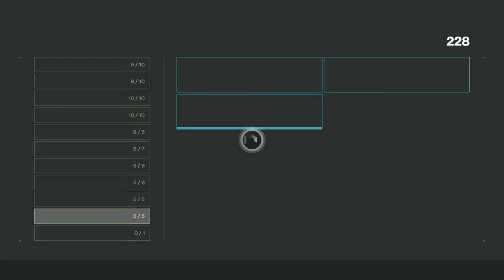Destiny 2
Regarder comment le gars triche le Japonais le emblème bleu il vien juste de fair son power 1 seconde apres 1 autre power en le gars a plu de vien je lanche 1 grenade et je tir decu il me tue